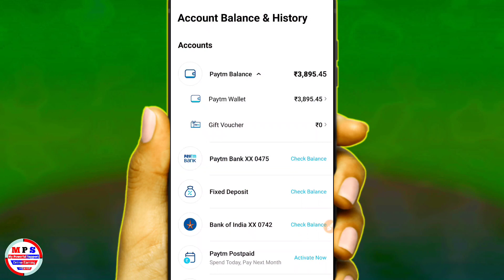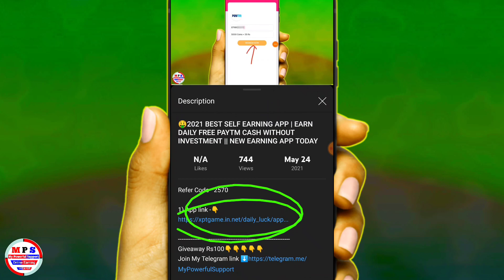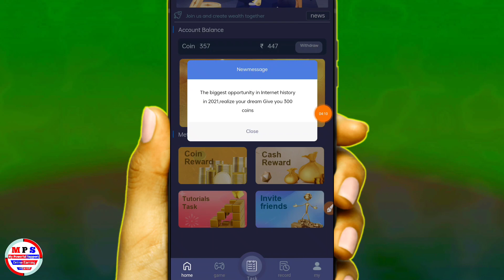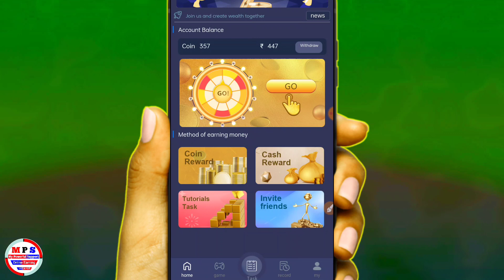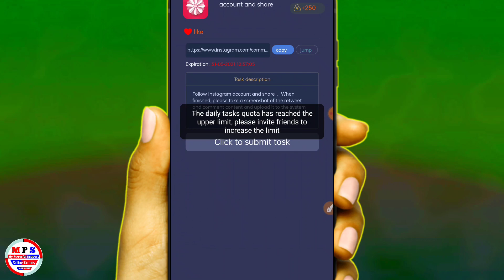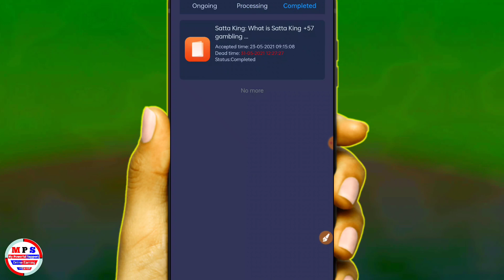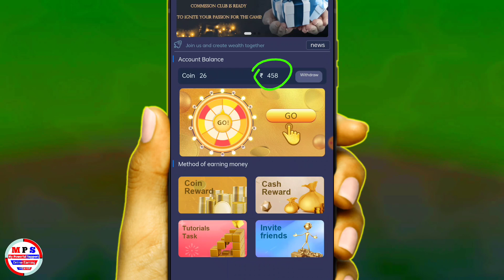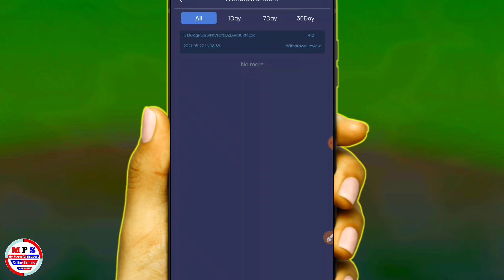New Earning App2021, daily kamaya Rs 1000 Spin & Win eran | Paytm earning app Without Investment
100% Real & Trusted

paytm cash
paytm
cash
earning
apps
earning apps
best paytm cash earning app
earning app
earning apps
new
paytm

1. EARN ₹1000 DAILY PAYTM CASH PLAYING GAMES
2. EASY WAY TO EARN MONEY ONLINE IN 2021 GAMES
3. HOW TO MAKE MONEY ONLINE 2021
4. best earning apps for android 2021
5. best earning apps 2021
6. best paytm cash earning apps
7. paytm cash kaise kamaye
8. earn paytm cash
9. play games and earn paytm cash money online
10. games khel kar paise kaise kamaye